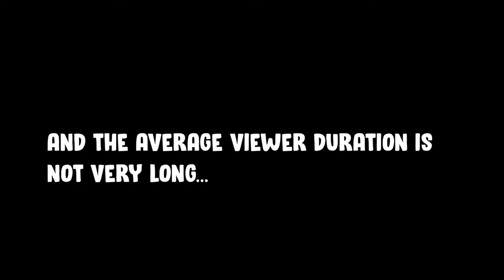MY STORY 📚 | Hammy Highlights #4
👏 Go check out for quality gaming gear at great prices!

Topics Discussed: fortnite, fortnite montage, montage, fortnite battle royale, fortnite zone wars, fortnite editing, fortnite editing montage, fortnite official, endgame, benjyfishy, bugha, clix, skill, fortnite skill, how to improve in fortntie, funny moments, aquatik, game, gaming, best moments, fighting, tips and tricks, vod review, duos, scoped, bows, season 6, montage, highlights